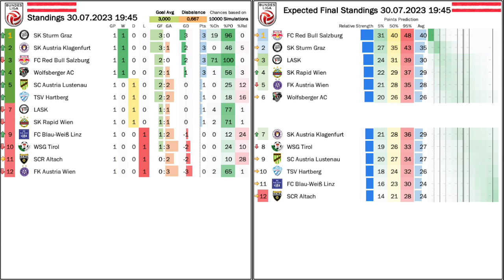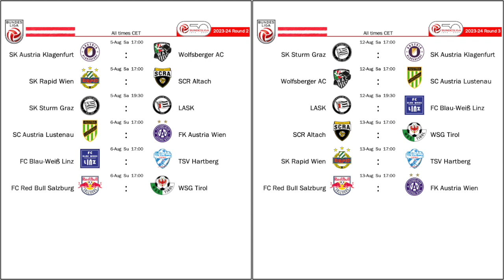Salzburg Calmly Weather the Storm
While the first round was quite good for the two teams from Carinthia, it more or less demonstrated the superiority of Sturm Graz and Red Bull Salzburg. The latter did not really have a tough opponent, but it was just superior how calmly they handled the big upheaval at the sporting leadership. And now the logical successor to Saudi-bound Matthias Jaissle has already been hired.

00:00 Opening observations
01:03 Salzburg calmly weather internal upheaval
05:28 Good showings for Corinthian teams
07:58 Routine wins for Salzburg and Sturm
09:56 Standings, projections and fixtures
11:50 Draw for the second cup round